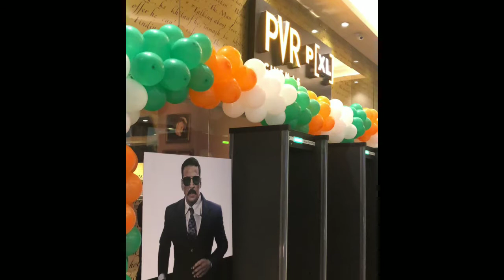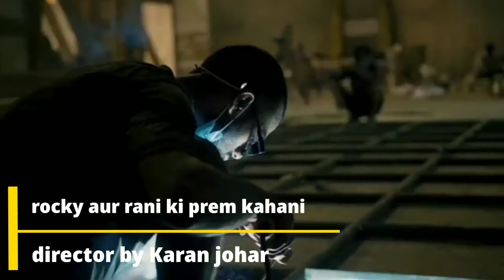Bell bottom box office collection 2day | KGF Chapter 2 update | eternals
Bell bottom box office collection day 1 to day 2
KGF2 update
eternals trailer review Hindi